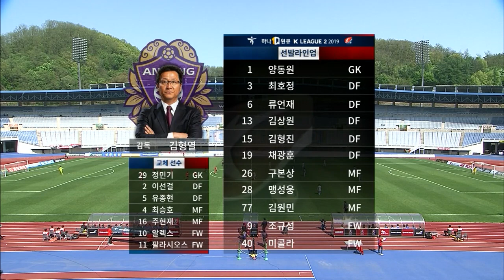[FC안양] 190505_vs 부천FC1995 HIGHLIGHTS